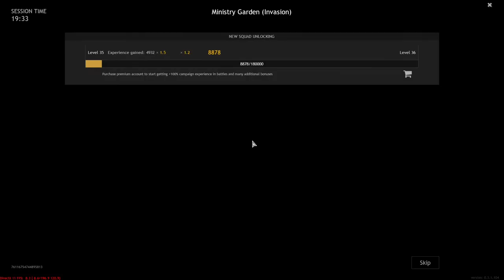When A T-34 Does Better Than an IS-2 - Enlisted Gameplay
Each squad consists of several soldiers who can be trained, equipped with new weapons and items, and then taken into a battle. You control one soldier directly while other soldiers will be controlled by AI which obeys your orders. You can switch between soldiers and stay at the most interesting point in a battle event after part of your squad has been defeated.

Dozens of units with different specializations participate in Enlisted battles simultaneously. This ensures maximum density and spectacularity of a battle while maintaining a high contribution with each participant for the victory of the team. Infantry, armored vehicles, and aircraft battle together and you can try several roles in just one game session.